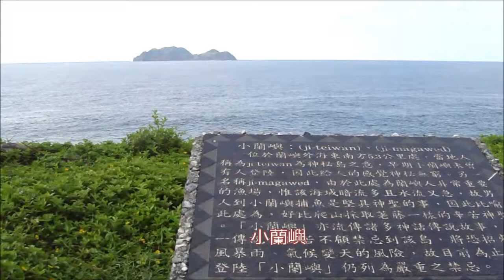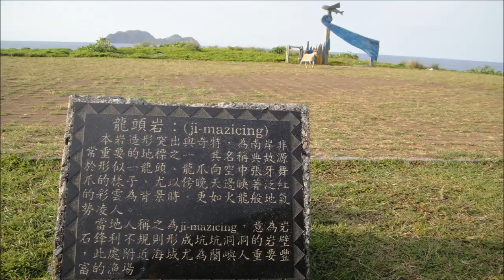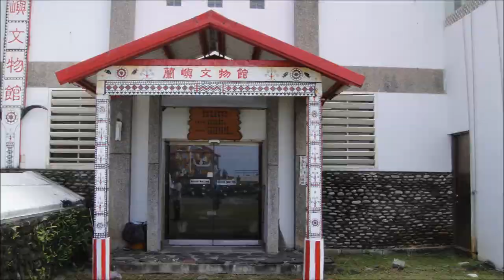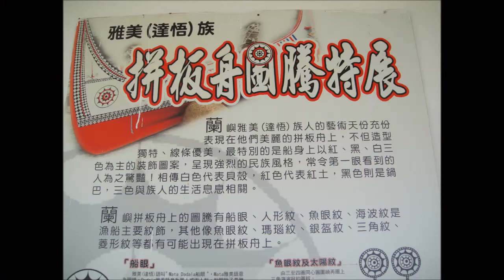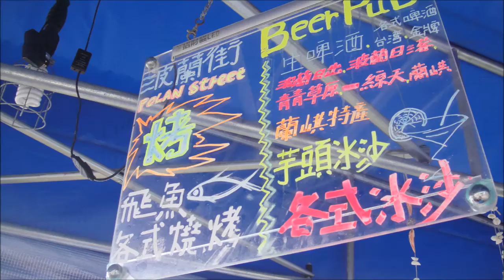2013 05 26 蘭嶼龍頭岩 浮潛 拼板舟 氣象站 蘭恩文物館 午餐 蘭嶼燈塔 渡輪